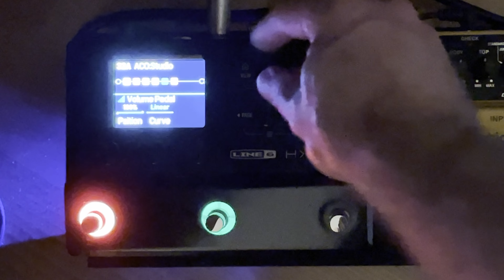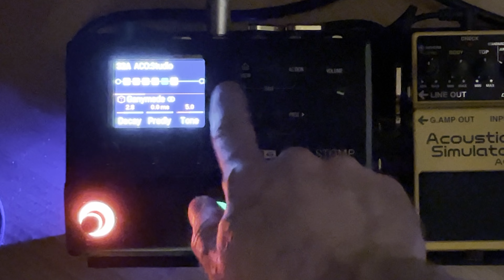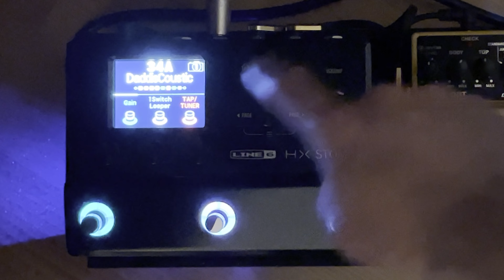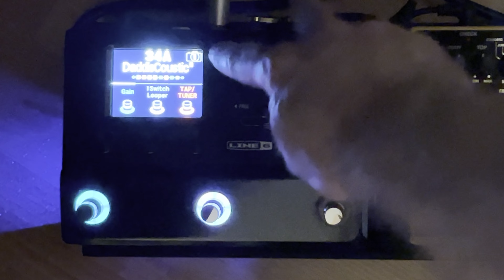HX Stomp and Acoustic Guitar - is it worth it?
I'm doing a gig with acoustic guitar and wondering if I should take my pedalboard - is there any point?

Short answer: yes. Check the video to see why.

Timecodes:
0:00 Intro
0:49 Dry vs Wet Comparison
1:33 Line 6's Patches
3:51 My Acoustic Patch
5:09 One-switch Looper
7:36 Multi-switch Looper
8:10 Gig Travel
9:30 Gig Setup
11:29 Quick Practice
12:04 Performance
13:29 Conclusion and Thoughts

Equipment Used:
Sony A7c with Samyang 18mm f2.8 Lens
Rode Wireless Go Mic
Sennheiser MKE200 Mic